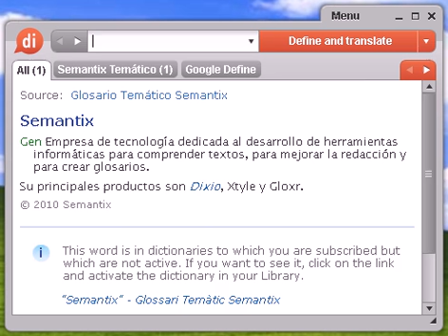Definición de librepensador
librepensador, diccionario, definición, significado, español, castellano, dixio, librepensadora, librepensadoras, librepensadores